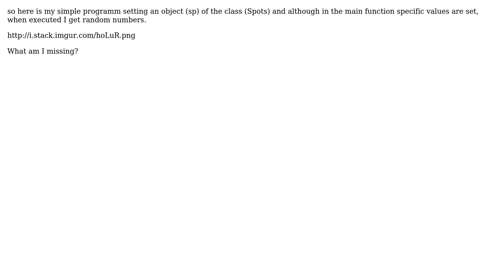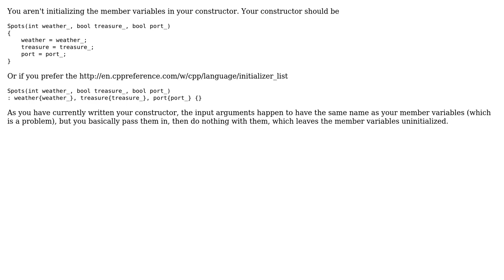Random Numbers Printed Out of a Class instead of specific ones C++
With thanks & praise to God, and with thanks to the many people who have made this project possible! | Content (except music & images) licensed under CC BY-SA | Music | Images & others | With thanks to user Damager user Cory Kramer and the Stack Exchange Network Trademarks are property of their respective owners. You are responsible for your own actions.